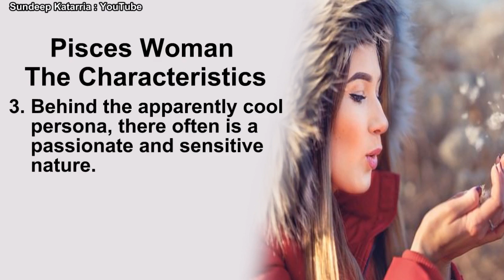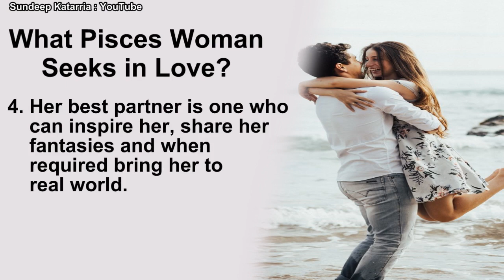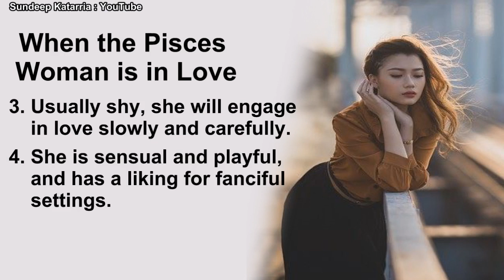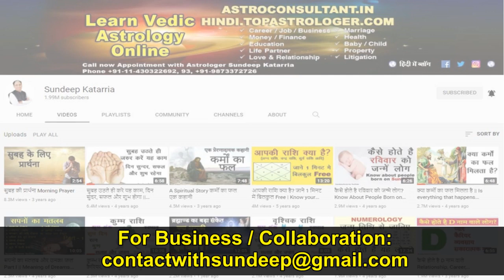PISCES WOMAN In Love And Dating Advice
would you be interested to know about the Pisces woman you are dating, plan to date or have a Pisces woman as your life partner know about her possible personality traits, nature and dating tips.
▶️ Learn Astrology and Numerology - Get these courses at very affordable prices
For Astrology Consultations:
Video Time Stamp:
0:00 Introduction
0:15 Pisces Woman – The Characteristics
0:40 The Love Traits of Pisces Woman
1:13 What Pisces Woman Seeks in Love
1:44 When the Pisces Woman is in Love
2:08 What turns off the Pisces Woman

Credits
1. Background Images and videos
3. Content: The author has been reading many books, listening to various lectures, videos and attending a few workshops. Therefore, the concept is in the public domain but the language is of the writer himself. Hence any similarity of any kind is purely coincidental and unintended.